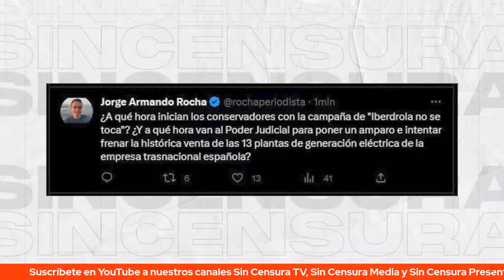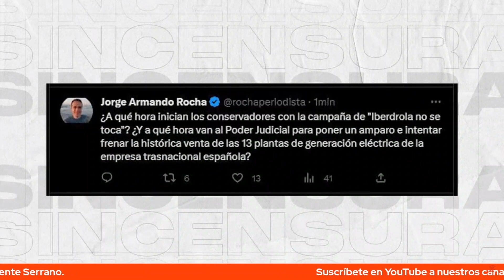A QUÉ HORA INICIAN LOS CONSERVADORES CAMPAÑA DE “IBERDROLA NO SE TOCA”?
El periodista y politólogo, Jorge Armando Rocha, a tuittazos comparte que el presidente López Obrador en su Twitter comparte que el Gobierno de México firmó convenio para comprar a Iberdrola 13 plantas de generación de energía eléctrica